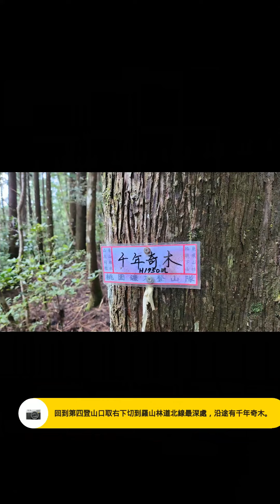Relive 20230724 霞山未境 油羅山三上四下